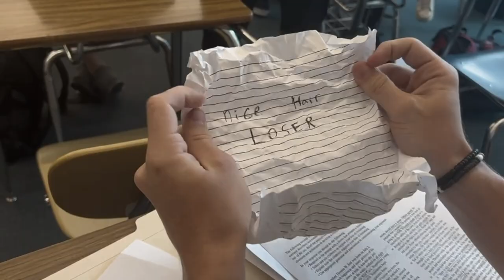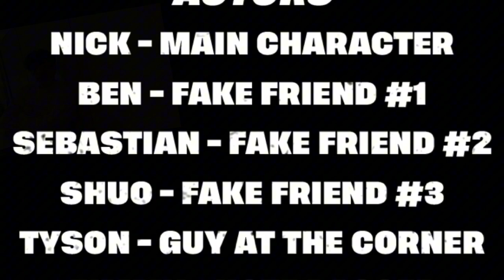APLit Lost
AP Lit Movie